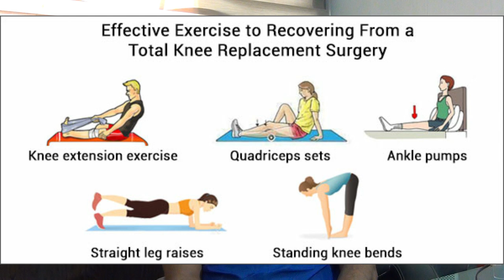Do's and Dont's After Knee Replacement Surgery - Dr Ankur Goel - Video 4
Many patients have the question from the Knee Replacement Surgeon whether they would be able to sit cross legged after the surgery or will they be able to offer Namaz or will they be able to use Indian toilet. Dr Ankur Goel is one of the best knee replacement surgeon in India. He is answering all these questions in this video. Yes you can do all these things after knee replacement surgery but this will reduce the life of your knee implant. The main purpose of knee replacement surgery is to give you relief from knee pain and restore your mobility. You should enjoy the ability to walk without pain after knee replacement surgery and not do anything which will affect the life of the implant. Dr Ankur Goel is available for consultation and surgery at Sri Sai Hospital, Moradabad.